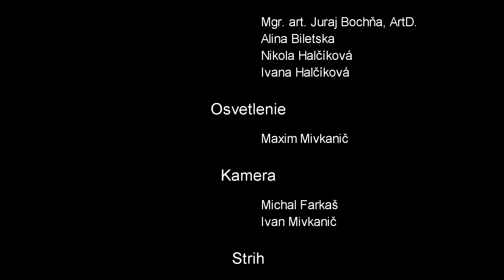Halina - Oj na hori stojit chata (Official Music Video)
Halina - Oj na hori stojit chata
Spev - Halina Mivkaničová

Piňazi de:
Gitara - Martin Matyk Gibej
Bicie - Peter Bubák
Gitara - Martin Blaško
Basová gitara - Samul Petra

Účinkovali
 Mgr. art. Juraj Bochňa, ArtD.
 Alina Biletska
 Nikola Halčíková
 Ivana Halčíková

Osvetlenie
 Maxim Mivkanič

Kamera
 Michal Farkaš
 Ivan Mivkanič

Strih
 Michal Farkaš

Scénar a réžia
 Halina Mivkaničová